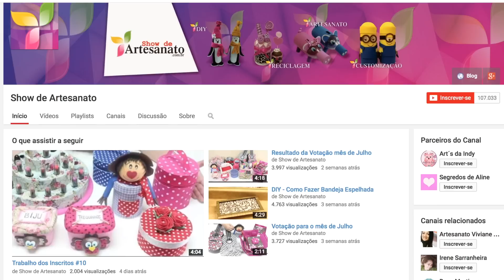Chinelo Decorado - Decoupagem